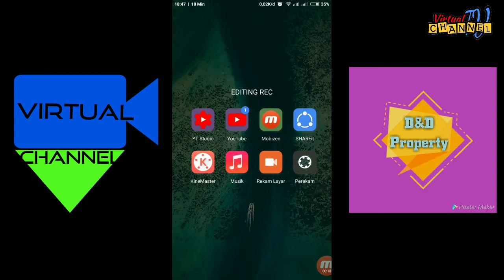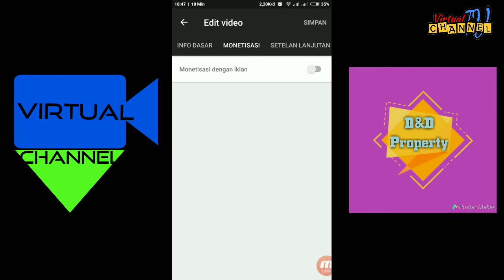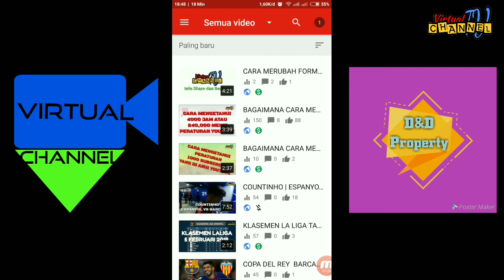CARA AKTIFKAN MONITASI CHANNEL VIA ANDROID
Bagaimana caranya aktifkan monitasi via android.

Sangatlah mudah gan yang pasti channel anda sudah melampaui batas ambang monitasi.

Jika persyaratan mitra YouTube sudah di setujui silahkan merapat gan.

Dan jangan lupa tonton video virtual channel tutorial lainnya.

VIDEO VIRTUAL CHANNEL LAINNYA#